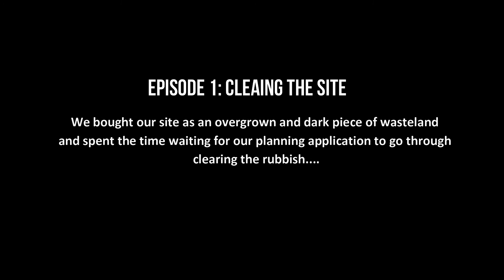Episode 1 - Clearing our land ready for our self build to begin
A quick edit of the journey from when we first got onto our plot to see what we'd actually bought, through to marking up the site ready for building works to start on our upcycled self build project